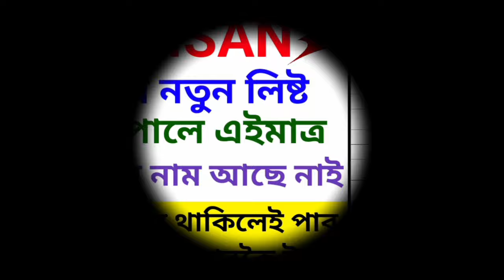3 তাৰিখে বেংকত সোমাব মহিলা উদ্যমিত আঁচনিৰ ধন _ মুখ্যমন্ত্ৰীৰ বৃহৎ ঘোষনা 😱👍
3 তাৰিখে বেংকত সোমাব মহিলা উদ্যমিত আঁচনিৰ ধন _ মুখ্যমন্ত্ৰীৰ বৃহৎ ঘোষনা 😱👍

cmaaa.assam.gov.in new update

কোন মাহত বেংকত সোমাব উদ্যমিতা আঁচনিৰ ধন- মুখ্যমন্ত্ৰীৰ ঘোষণা// lakhpati baidew Asoni 10,000 Benifit

বৃহৎ ঘোষনা: লাখপতি বাইদেউৰ কেতিয়া লাভ পইচা

অসমৰ মুখ্যমন্ত্ৰীৰ বৃহৎ ঘোষনা লাখপতি বাইদেউৰ পইচা কেতিয়া লাভ কৰিব

self help group new update/গোটত থকা মহিলা সকলে কৰিব লাগিব NPCI LINK🔥নহলে নাপাব10,000 গছ ৰুপনৰ টকাটো

Selp Help Group New Update 🔥 গোটত থকা মহিলা সকলে কৰিব লাগিব NPCI LINK//নকৰিলে নাপাব 10 হাজাৰ টকাshg

cmo assam
 #১০ হাজাৰ পাবলৈ হ'লে মহিলা সকলে interview দিব লাগিব
লাখপতি বাইদেউ লিষ্ট ওলালে অসম লাইভ

Keyboard.
মুখ্য মন্ত্ৰী মহিলা উদ্যমিতা আঁচনি,
মহিলা উদ্যমিতা আচনি,
মহিলা উদ্যমণি আঁচনি,
মুখ্য মন্ত্ৰী মহিলা উদ্যমিতা আঁচনিৰ লগত জড়িত থকা নিৰ্দেশাৱলী,
মহিলা উদ্যমিতা আঁচনিৰ buiesness planform কেনেকৈ download কৰিব,
assam cm new scheme 2024,
new scheme for womens assam,
himanta biswa sharma new scheme 2024
লাখপতি বাইদেউ
Lakhpoti baidew
lakhpoti amount
lakhpoti baidew amount
Lakhpati baidew
Lakhpoti baidew scheme amount
লাখপতি বাইদেউ টকা সোমাইগল,
লাখপতি বাইদেউ আচনি,
লাখপতি বাইদেউ খণ্ড2,
লাখপতি আইদেউ আচনি,
অসম লাইভ ২৪,
assam live অসম লাইভ,
হিমন্ত লাইভ 37টা ঘোষণা,
গাঁৱত কৰিব পৰা ব্যৱসায়,
ব্যৱসায় কৰোঁতে কি কি মন দিব,
ৰাহুল প্ৰধানমন্ত্ৰী ফাইনেল,
মহিলা উদ্যমিতা আঁচনি ২০২৪ অসম,
lakhpati,khobor axomor,
amrit biksjya andolan,
malila udyamita,gaonrjibon,
mahila,
lakhpati baideo
মহিলা উদ্যমিতা আঁচনিৰ আবেদন,
govt toilate new list,
how to check govt toilate new list,
govt toilate payment list check,
assam tech help,
mahila udyamita annexure 2 form fillup,
mukhyamantri mahila udyamita annexure form fill up,
how to form fill up annexure 2,
mmua annexure form,
shg group,self help group loan,
selp help group important update,
self help group kya hai,
self help group business
selp help group npci link,
selp help group breaking news,
explain self help group,
self help group in india,
assam self help group online,
self help group assam,
self help group kiya he,
what is self help group,
self halp group,
what is self help group in hindi
self help group,
bank of baroda npci mapping,
npci mapping,
npci mapping to bank account,
what is self help group in india,
npci mapping form,
npci maping in kannada,
post office bank account npci mapping online,
aadhar bank mapping kannada,

মই আপোনালোকক কেনেকৈ  লাখপতি বাইদেউৰ কেতিয়া পইচা লাভ কৰিব পাৰিব তাৰ বিষয়ে কৈছোঁ l
Amon Das